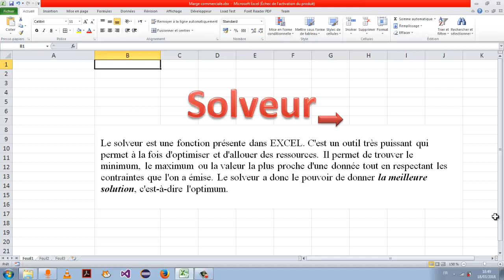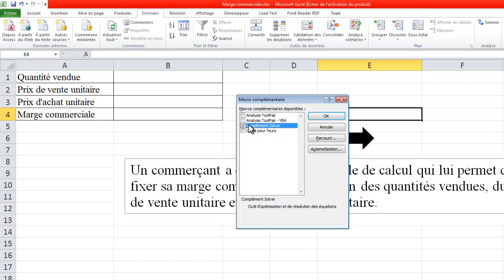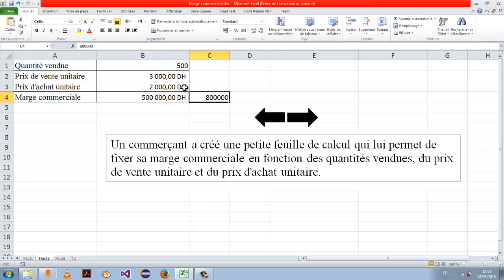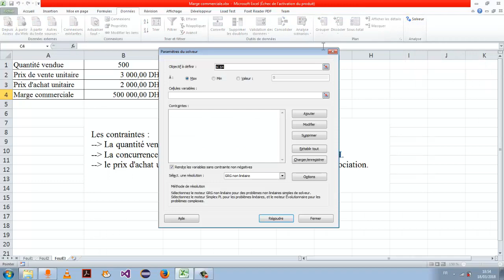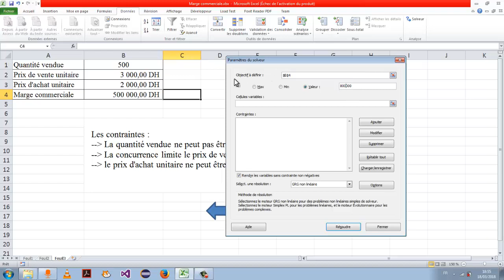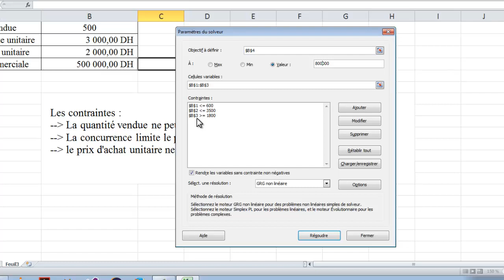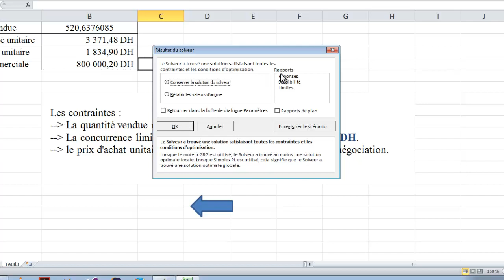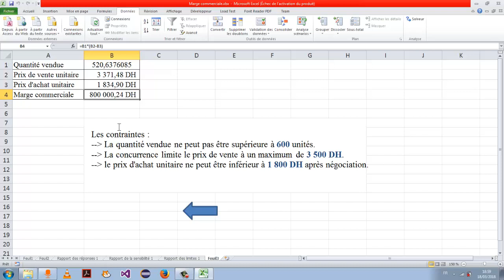excel (darija) | solveur | تعلم اكسل بالدارجة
Cette vidéo montre comment utilisé le complément Solveur dans une feuille de calcule Excel, pour chercher la meilleur solution possible.